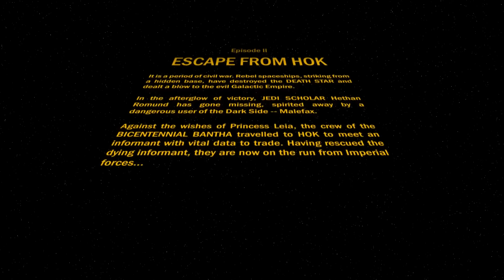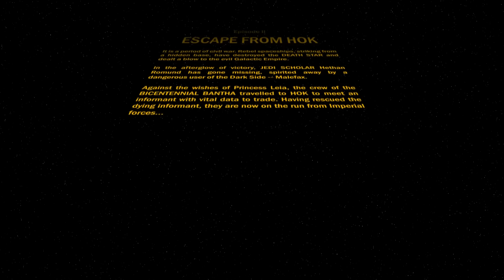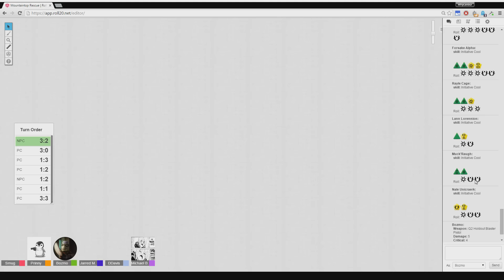Star Wars Force and Destiny, Episode II - Escape from Hok II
The crew of the BICENTENNIAL BANTHA attempts to get to their ship. Bozmo brings balance to the Force.
We are using as our VTT.